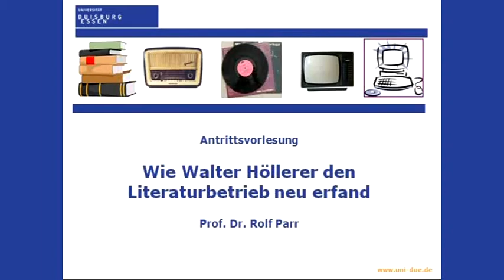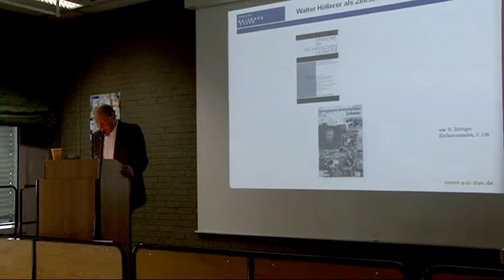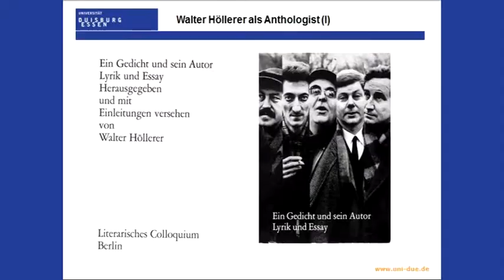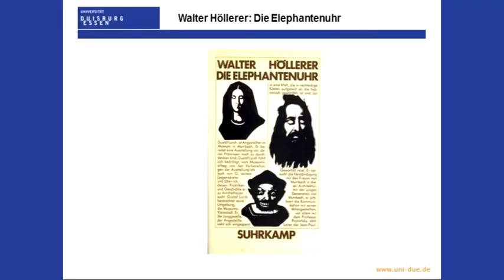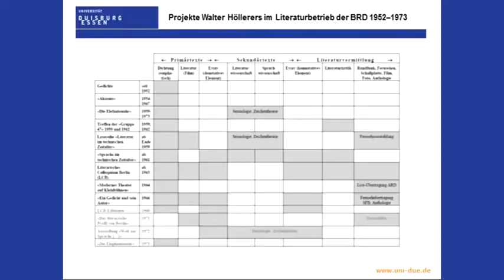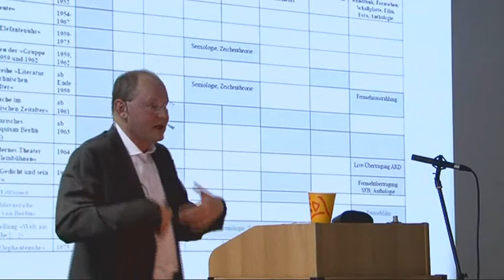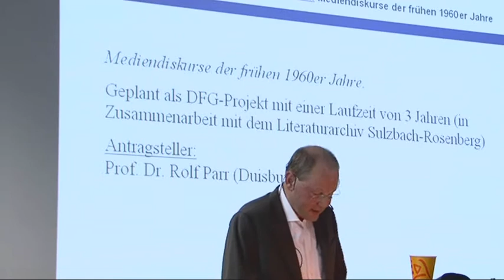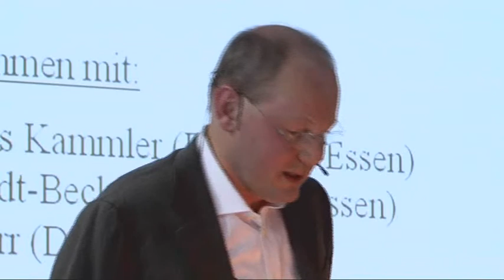Antrittsvorlesung Prof. Dr. Rolf Parr: "Wie Walter Höllerer den Literaturbetrieb neu erfand"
Seit dem 1. September 2010 leitet Prof. Dr. Rolf Parr den Studiengang Literatur und Medienpraxis an der Universität Duisburg-Essen. Am 23. Mai 2011 hielt er vor etwa 150 KollegInnen und Studierenden seine Antrittsvorlesung zum Thema "Wie Walter Höllerer den Literaturbetrieb neu erfand". Der Videomitschnitt der Antrittsvorlesung wurde aufgezeichnet und geschnitten von Pia Eschenbrücher und Anna Neifer.